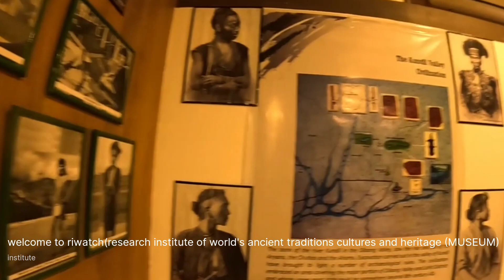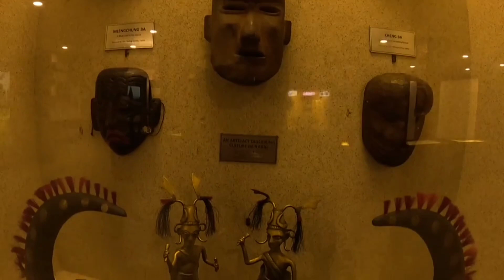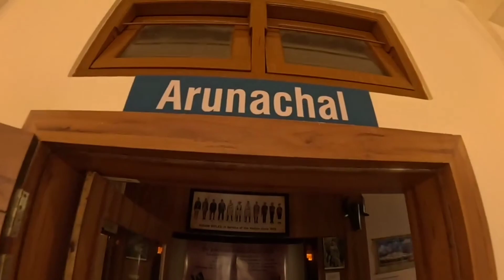RIWATCH MESEUM|| lower DIBANG VALLEY roing (A.P)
@menjo vlogs